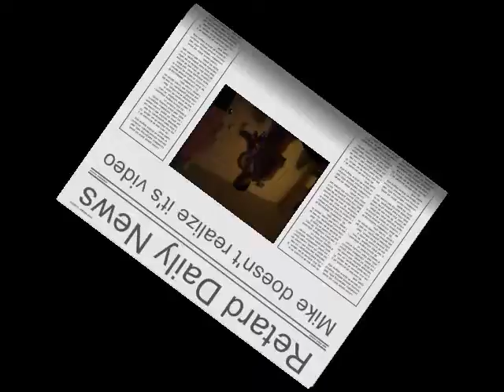Steel Reserve Thursdays: The Valentine's Day Episode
sausage fest